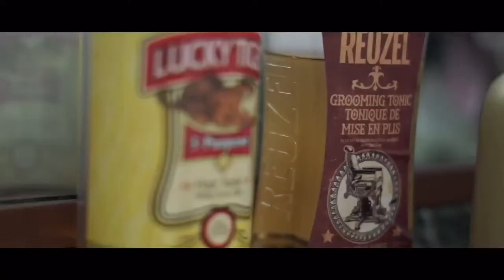Benvenuti nel Sepp Barber Shop - Trailer Canale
Il Sepp Barber Shop è da qualche anno il riferimento per molti, tanti, amanti della Barba e non solo!
Situato nel Sud dell'Italia, precisamente in Puglia, è un ritrovo fisso per tutti coloro che hanno la necessità di farsi coccolare dalle sapienti mani di Professionisti affermati!

Se non sei ancora un cliente del Sepp Barber Shop, se sei nato al Nord del Po, se la Cassola è il tuo piatto preferito o semplicemente non hai mai fatto una vacanza nel Salento, allora dai un occhiata a quello che succede nel nostro Salone!